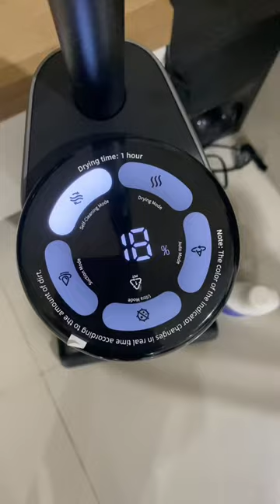Vacuum multifungsi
- Dress